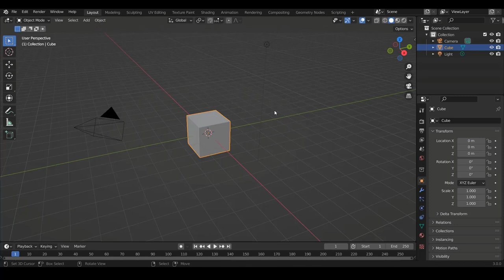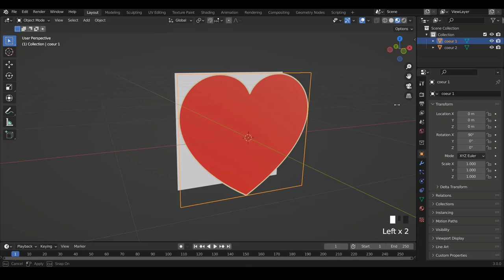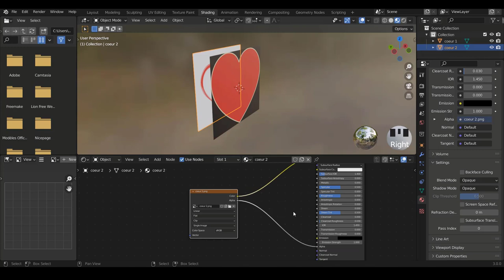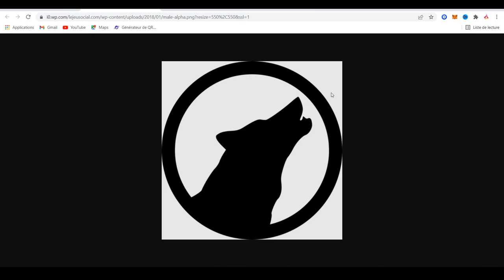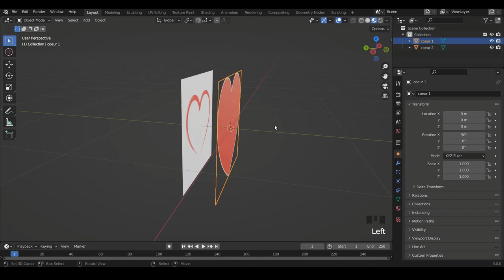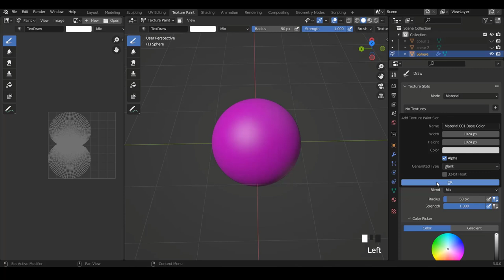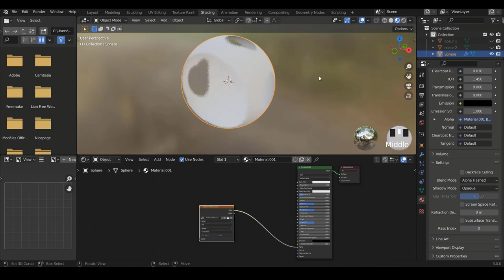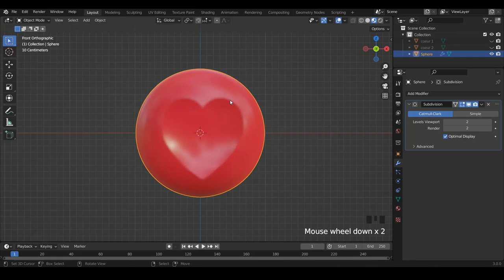tutoriel blender débutant - texture paint - comment mettre de la transparence alpha sur des objets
Hello dans cette vidéo nous allons voir le fonctionnement de l'alpha - transparence dans blender.